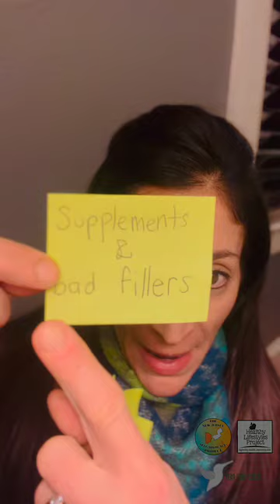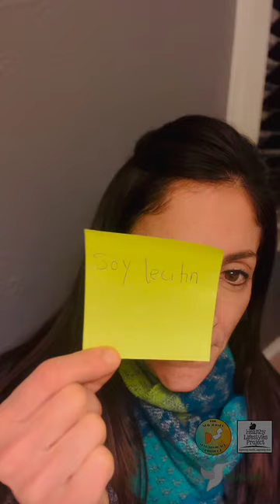Supplements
Supplements high in synthetic ingredients and additives can cause health problems like inflammation, gut issues and even cancer. It is very important to read labels and understand the source of what we are putting in our body.